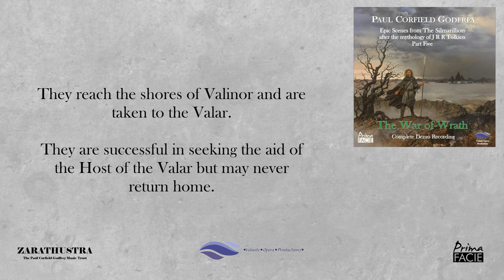Trailer for "The War of Wrath" from Epic Scenes from the Silmarillion after the mythology of Tolkien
The cycle of “epic scenes from The Silmarillion” by Paul Corfield Godfrey, drawn from the posthumous writings of J R R Tolkien, was the largest-scale work of classical music written in Wales in the twentieth century, and has been recorded by Prima Facie over the course of the last five years. We are now pleased to release the concluding section of this work, written as recently as 2019-20, to bring to an end Tolkien’s description of the history of Middle-Earth in the First Age. The text, as before, employs a wide variety of posthumously published texts by the author with the permission of the Tolkien Estate. It not only features the return of roles and singers familiar from earlier parts of the cycle, but also introduces new characters such as Elrond, Galadriel and the great mariner Eärendil who will be familiar to readers of The Lord of the Rings. All the singers are professional artists from Welsh National Opera.

Reviewing last year’s recording of Fëanor, Marc Medwin in Fanfare magazine commented “Heretofore I have been entirely ignorant of Paul Corfield Godfrey’s work. More’s the pity. This is an operatic recording whose singers and the music they perform are completely in tune with the nature of the story and its themes, making me want to hear the other instalments as soon as possible.''

CAST (In Order of Singing)
ELBERETH (VALA): Emma Mary Llewellyn
CÍRDAN (ELF): Julian Boyce
ULMO, LORD OF WATERS (VALA): Martin Lloyd
MELIAN, QUEEN OF DORIATH (MAIA): Helen Jarmany
GALADRIEL (ELF): Angharad Morgan
THINGOL, KING OF DORIATH (ELF): Martin Lloyd
MAGLOR, SON OF FËANOR (ELF): Michael Clifton-Thompson
CURUFIN, SON OF FËANOR (ELF): Huw Llywelyn
ELWING (ELF): Sophie Yelland
MAEDHROS, SON OF FËANOR (ELF): Stephen Wells
EÄRENDIL, SON OF TUOR AND IDRIL (ELF): Simon Crosby Buttle
EÖNWË, HERALD OF THE VALAR (MAIA): Philip Lloyd-Evans
ELDER KING (VALA): George Newton-Fitzgerald
MANDOS (VALA): Julian Boyce
SAURON, LIEUTENANT OF MORGOTH (MAIA): Jasey Hall
MORGOTH, THE ENEMY (VALA): Laurence Cole
ELROND, SON OF EÄRENDIL AND ELWING (ELF): Simon Crosby Buttle
CHORUS:
SOPRANO: Rosie Hay & Emma Mary Llewellyn
MEZZO: Stella Woodman & Helen Greenaway
TENOR: Huw Llywelyn & Simon Crosby Buttle (Scenes 7 & 9 - Michael Clifton-Thompson)
BASS: Julian Boyce & Jasey Hall (Scenes 7 & 9 - Philip Lloyd-Evans, Stephen Wells & George Newton-Fitzgerald)

All artists appear by arrangement with Welsh National Opera